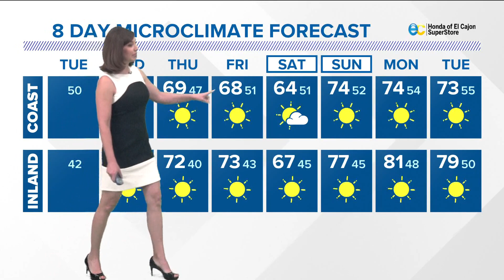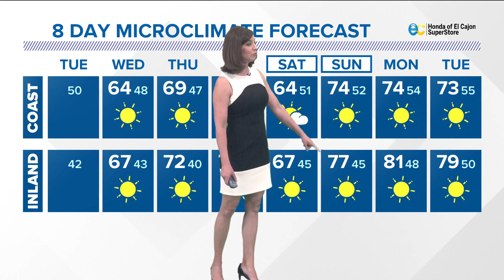San Diego Microclimate weather forecast: Tuesday, Feb 16, 2021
Weather in San Diego, California.